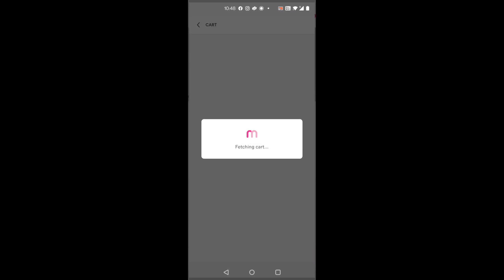MAHA PRICE DROP SALE | MEESHO SALE ON 12TH AUGUST | ABHIKSHA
PRODUCT LINK:
red top bottom set - 15230667

white floral set - 8280077

green top bottom set - 18979771

black jumpsuit - 21243296

black skirt and top set - 26606811

black golden jumpsuit - 42315477

red off shoulder bottom set - 31369095